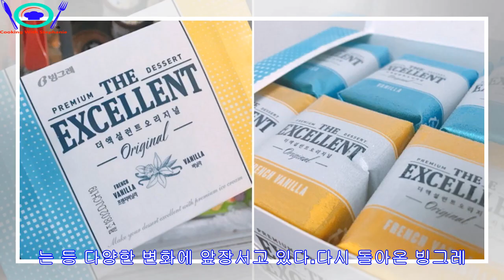두가지 맛 동시 즐길 수 있는 '엑설런트' 오리지널 다시 나왔다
► [인사이트] 장영훈 기자 = 오랜 시간 국민적인 사랑을 한몸에 받았던 아이스크림 '엑설런트'가 두가지 맛을 동시에 즐길 수 있는 오리지널 버전으로 다시 돌아왔다.18일 빙과업계 따...